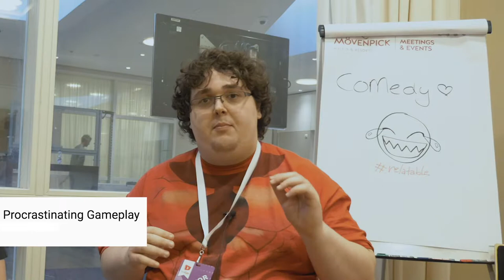Travel tips from other youTubers from vidcon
Travel tips from other youTubers from vidcon that I met and was kind enough to suggest a few of their important tips for travel.

sorry for the other yotuubers im not linking...loss your details!